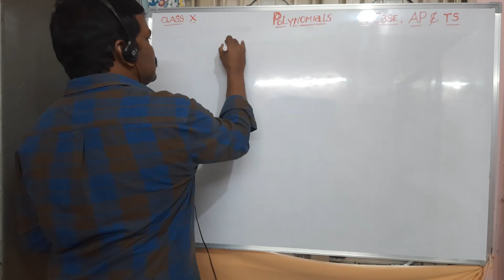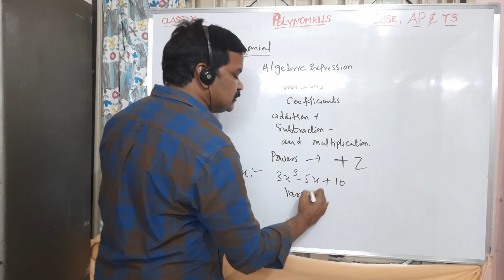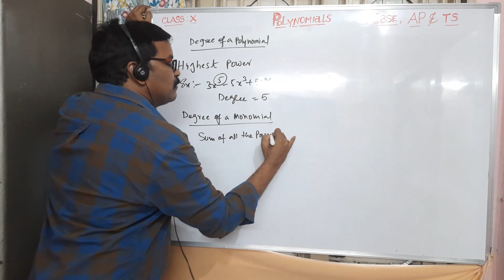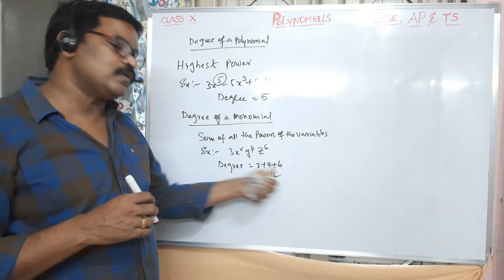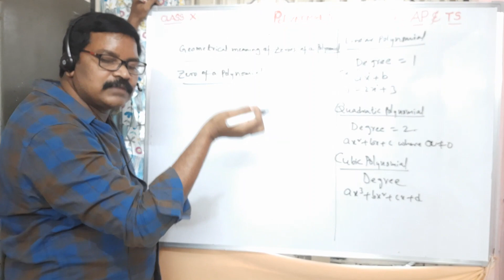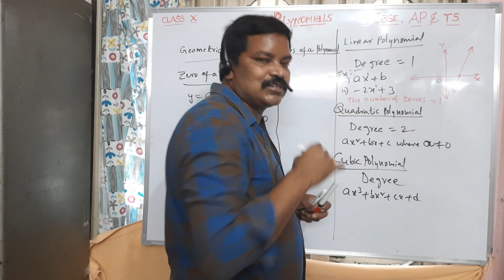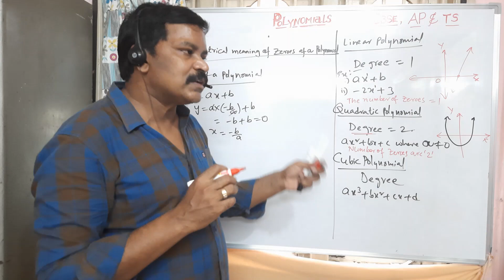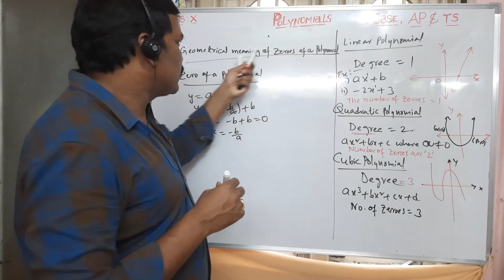10thclass #2.POLYNOMIALS (AP& C.B.S.E)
10th Class (C.B.S.E)  Chapter 2. POLYNOMIALS
Introduction & Exercise 2.1 complete Explation .. with solutions...